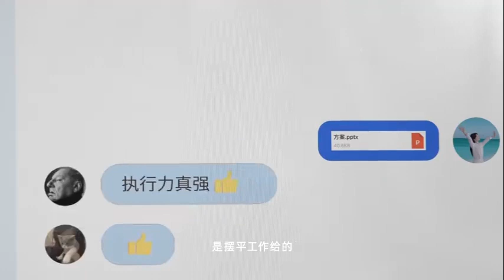2024.06.14 正官庄官方微博更新微博